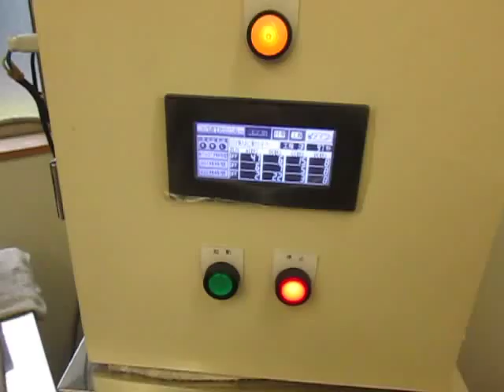対象物の音響特性を利用した「表面検査技術」 Ultrasound ‹measurement and analysis›